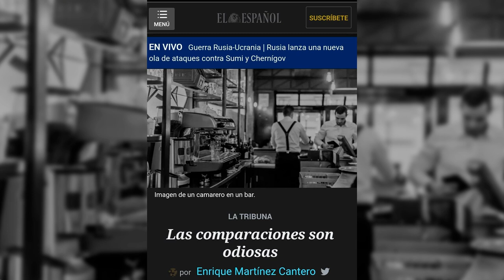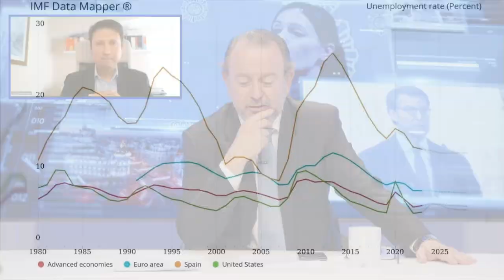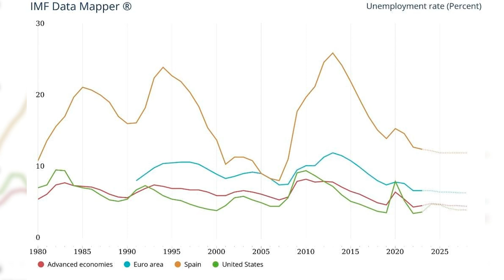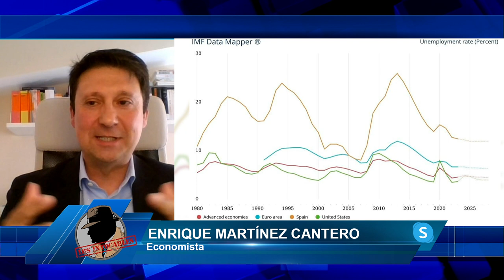ENRIQUE MARTÍNEZ: El gobierno intente menguar la libertad de las empresas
El economista Enrique Martínez nos cuenta en el programa de los intocables como el gobierno intente menguar la libertad de las empresas

Hoy en los intocables hablaremos de cómo los accionistas de ferrovial resisten a las amenazas del gobierno y deciden el libertad, el traslado y su sede también hablaremos de cómo Pilar Llops se niega a asumir responsabilidades sobre la masiva suelta de violadores y anuncia un acuerdo con los podemitas además hablaremos de cómo la vicepresidenta Teresa rivera se mofa de Andalucía y la llama `esquinita’ y por último, como no hablar de los supremacistas catalanes que siguen triturando a los catalanes no golpistas y además la enfermera que desveló que necesitaba un C1 de catalán es despedida,es perseguida y es machacada por la administración autónoma. Para tratar estos temas, contaremos con Luis Asúa, José Ignacio Ruiz y José Luis Barceló además de contar con Enrique Martinez Cantero y Erik Encinas vía Skype.